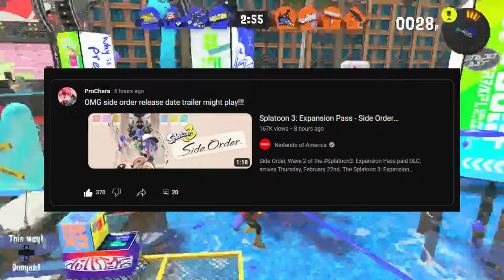GAME DEVELOPER theorizes in NEW Splatoon 3 Side Order Trailer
In this video, me, a 4 year game developer tries to analyze, theorize, and give my thoughts on the new Side Order Release Date trailer for Splatoon 3.

🏴▅▅▅▅《SOCIALS》▅▅▅▅🏴

MAIN CHANNEL: @otherfallerr

🎥▅▅▅▅《RECORDING SOFTWARE》▅▅▅▅🎥

✏️▅▅▅▅《EDITING SOFTWARE》▅▅▅▅✏️

ClipChamp

🎶▅▅▅▅《MUSIC》▅▅▅▅🎶

🕒▅▅▅▅《TIMESTAMPS》▅▅▅▅🕒

0:00 Intro
0:38 Theories
5:15 Outro

splatoon,splatoon2,splatoon3,salmonrun,bigrun,salmonrunnextwave,nextwave,salmon,overfishing,fallerr,drizzleseason,splatoon3drizzleseason,season,drizzle,nintendo,nintendoswitch,sendouq,prochara,sendou